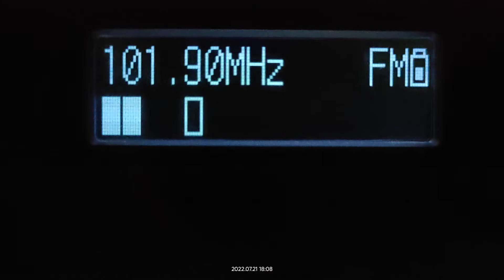FM DX reception via sporadic E of radio antenna Bayern in Arta Greece 21/07/2022